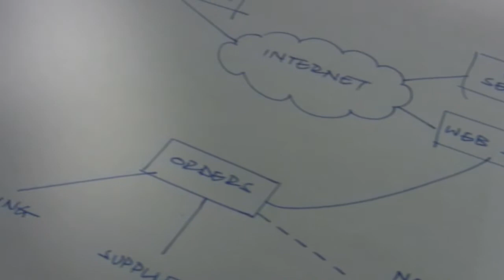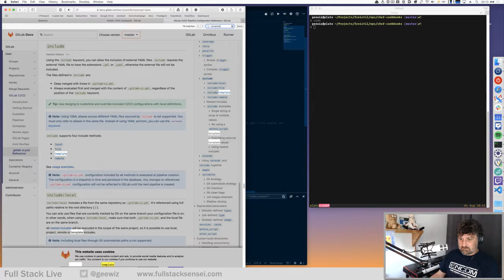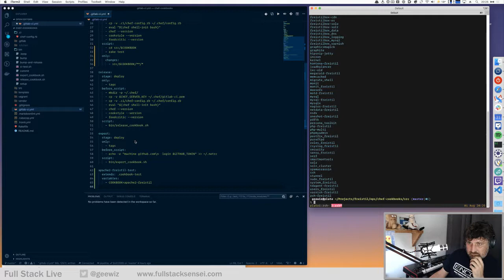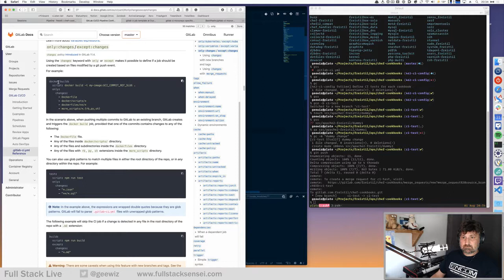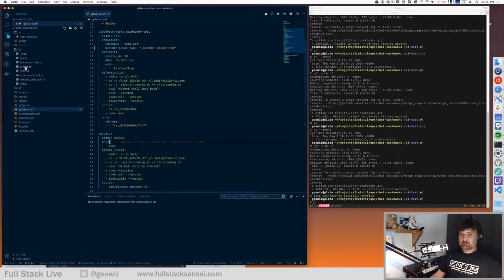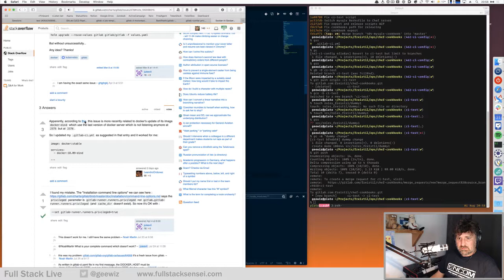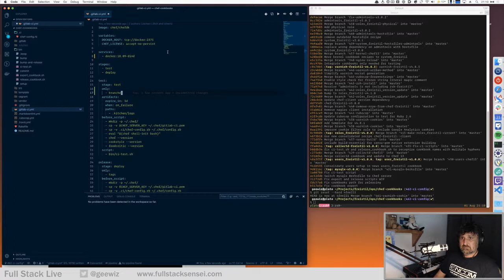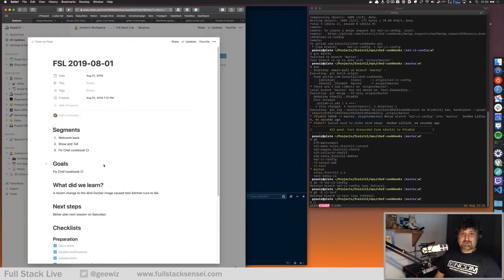Fixing our Gitlab CI configuration | LiveCoding 2019-08-01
In this LiveCoding session, I fix an issue with our Chef cookbook CI. I also try to improve our CI configuration but it turns out it's pretty okay already.

Follow FullStackLive on Twitch and watch me work on Ruby projects, DevOps issues and other IT engineering tasks